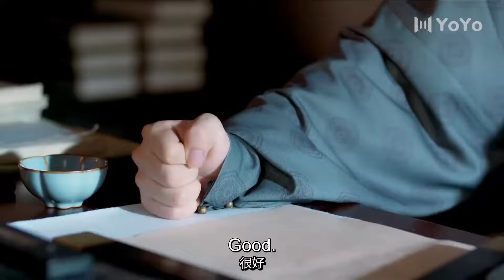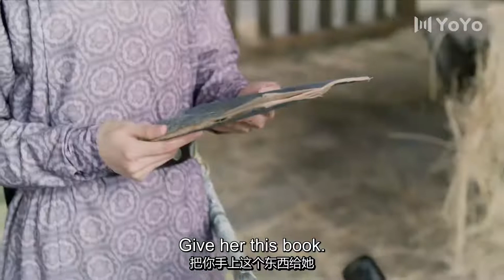再生欢 11丨身处敌对阵营的双生姐妹程若鱼、仇烟织宿命般重逢，并与“少年天子”一同卷入朝堂风云，共同蜕变成长（成毅、张予曦）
【剧情介绍】该剧讲述了双生姐妹花因宦官专政，全家惨遭灭门，两姐妹逃生后意外站在了敌对阵营，程若鱼拼尽全力守护少年天子，姐姐恢复记忆后为了保护妹妹，牺牲自己，成全了妹妹的幸福

朝堂 | 成毅 | 甜宠剧 | 张予曦 | 欢喜冤家 | 高冷男神 | ChineseDrama | CDrama | 偶像 | 演员 | 连续剧 |大陆电视剧 | 大陆演员 | 中国电视剧 | 青春 | 爱情 | 喜剧 | 奇幻